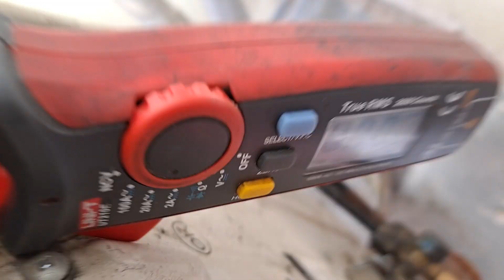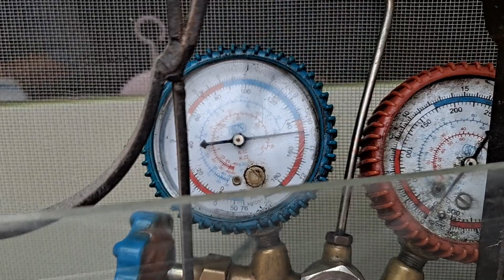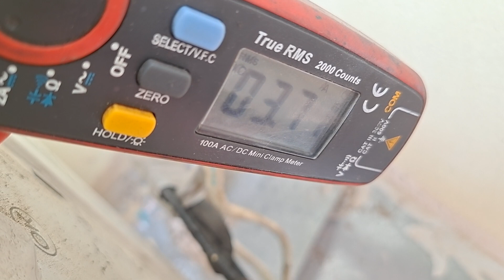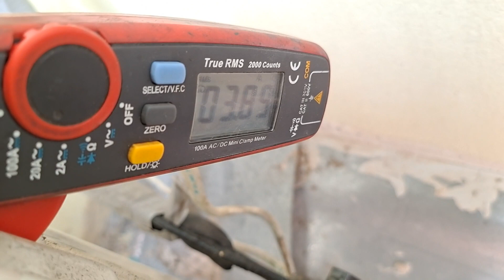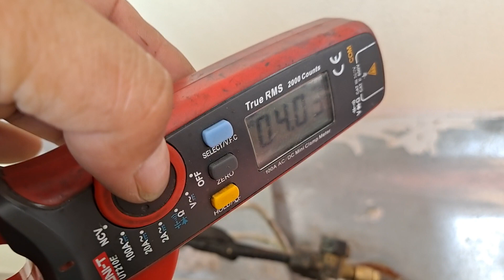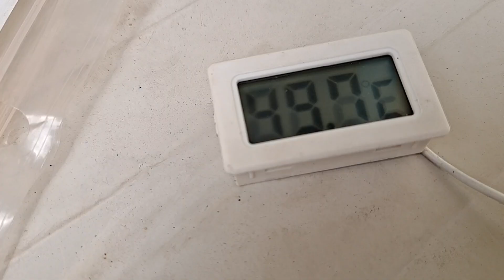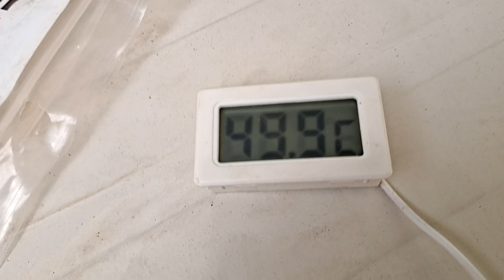ช่างแมวตรวจเช็คซ่อมแอร์บ้าน PANASONIC รุ่น CS-PC09KKT น้ำยา R22 อาการเปิดทำงานไฟทามกระพริบต้ดดับ